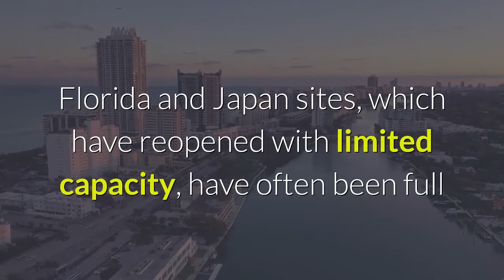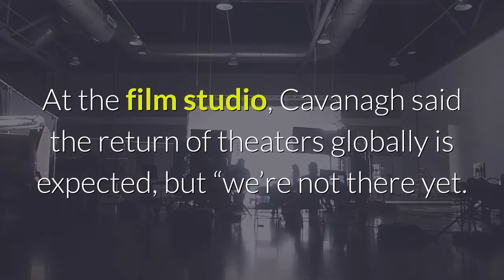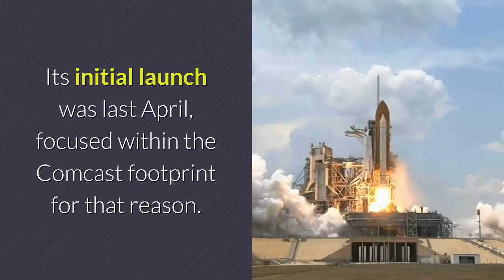Universal Theme Parks In Florida Japan Get “Off The Charts” Customer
Comcast theme parks swung from nearly $3 billion in profit to $500 million in losses “in a flash” during 2020, but their current outlook is “encouraging, ” CFO Mike Cavanagh said. Cavanagh discussed parks, Universal’s film and TV operations, streaming service Peacock and other topics in an online appearance today at a Deutsche Bank investor conference. As the other major U. S. parks operator along with Disney, Comcast has been known for “the strongest margins in the space, ” Cavanagh said. After achieving break-even in the fourth quarter, the parks unit will “look to get profits back” this year as the coronavirus pandemic eases, the exec said. Universal Studios has been cleared to reopen in California next month and a new park will debut in Beijing this summer. Florida and Japan sites, which have reopened with limited capacity, have often been full and customer feedback on the experience has been “off the charts” in terms of safety and satisfaction, he added. At the film studio, Cavanagh said the return of theaters globally is expected, but “we’re not there yet. ” The company felt it was wise to hold off on some major releases. The ninth Fast & Furious installment moved back from May to June and Minions: The Rise of Gru will go out in 2022 instead of this year. The “hybrid model” deployed by Trolls World Tour and The Croods: A New Age, which saw a much narrower window than usual (with Trolls skipping theaters altogether) will continue. NBCU chief Jeff Shell, studio boss Donna Langley and their teams “have negotiated to reduce the window on a case-by-case basis, ” Cavanagh said, though he didn’t offer any examples. Financially, the relative lack of new film releases will show up in the results for a few quarters, the CFO noted. “Until you get the machine really going, you might see some cost benefits, but it’s more of a timing issue, ” he said, describing the movie business as a “multi-year story. ” While the “lumpiness in the P&L is going to be with us for a while, ” he said, “the backdrop is healthy. ”Peacock, which had its nationwide launch last July, is “off to a great start, ” Cavanagh said. The company announced 33 million sign-ups in January. Cavanagh did not reveal any additional metrics, but said the streaming service’s launch should be graded on a curve given Covid-19. “To be where we are is a real test to the power of the content and creativity and understanding of the media space that our teams at NBCU have, ” he said. The strategic positioning of Peacock aims to take advantage of the broadband and pay-TV capabilities of Comcast. Its initial launch was last April, focused within the Comcast footprint for that reason. The company’s Flex broadband video offering, which is a free service for X1 customers, now has 3 million connected-TV devices in circulation, Cavanagh said. CEO Brian Roberts provided the updated figure last week at a different investor conference.